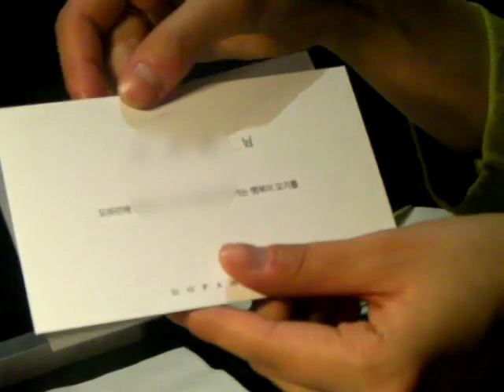방학식 겸 크리스마스 이브 파릐.Vintage vlog